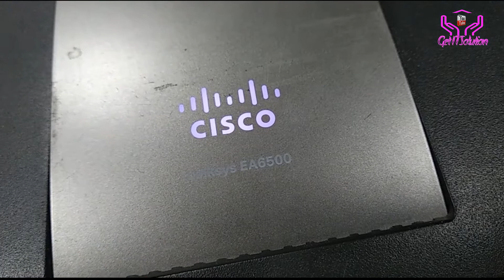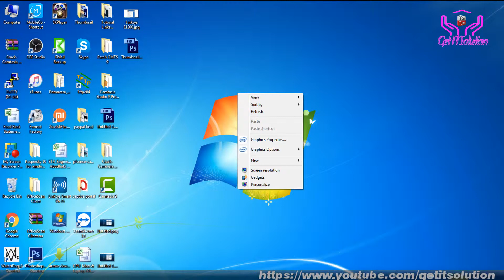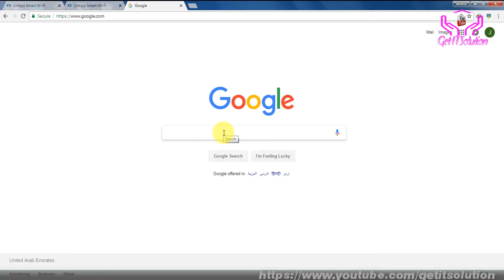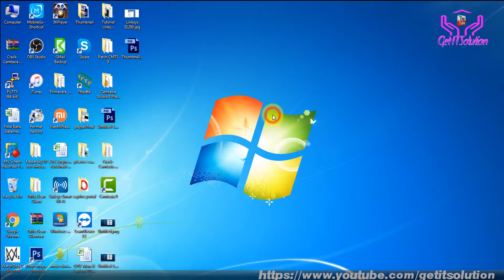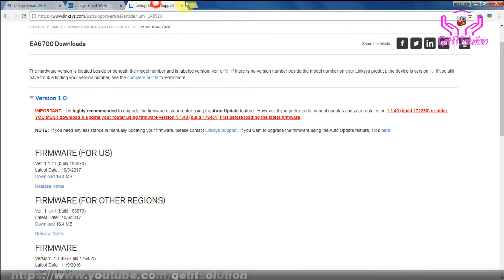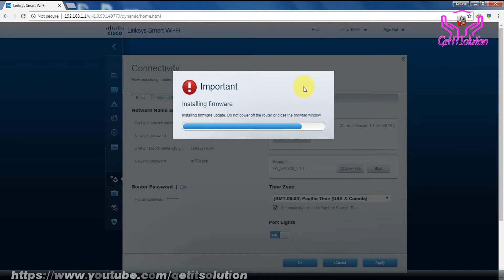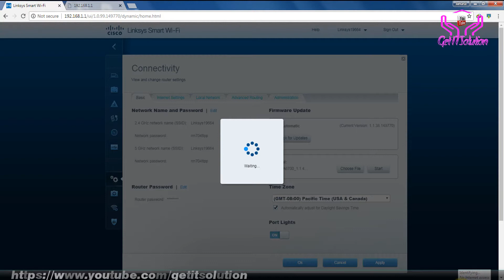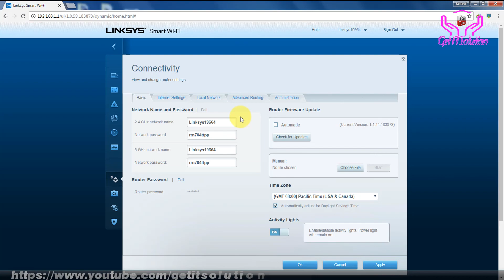How to Upgrade Linksys Firmware Free Without any error EA6700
How to Upgrade Linksys Firmware Without any error EA6700 .
Hello Viewer Welcome to my channel " Getitsolution" in this video i gonna show you how can you upgrade router firmware in easily.router modem no is linksys ea6700,& linksys ea6500 and etc same series  all linksysy are same process .. for more

Goodness will be good ..